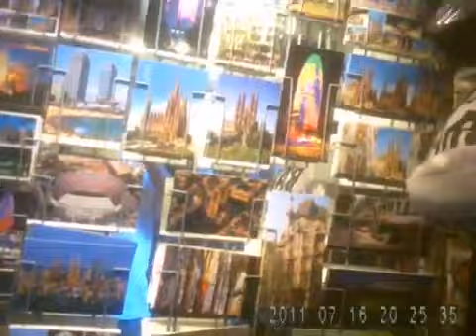Alrededores de la Sagrada Familia Barcelona 2011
Los Madueńo en los alrededores de la Sagrada Familia de Gaudí en Barcelona